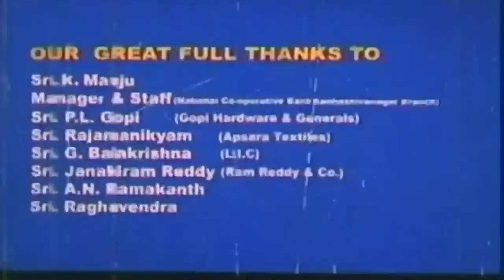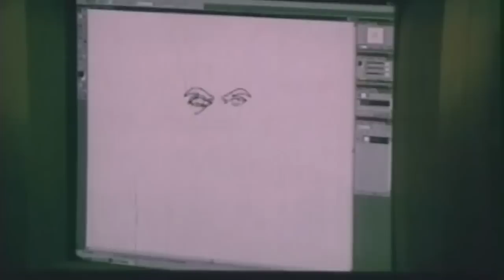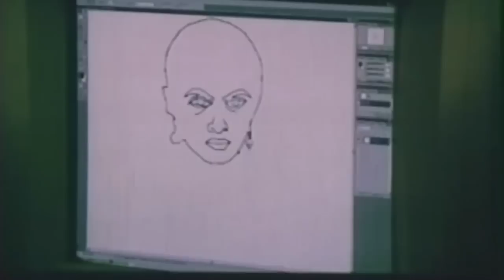Neelambari Kannada Full Movie | ನೀಲಾಂಬರಿ | Ramya Krishna | Devaraj | Kannada Horror Movies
Watch Full Length Kannada Movie Neelambari – ನೀಲಾಂಬರಿ (2001)

Movie Name : Neelambari – ನೀಲಾಂಬರಿ (2001)
Cast : Ramya Krishna, Devaraj, Prema, Vinod Alva, Suman, Charulatha, Archana, Thara, Charu Hasan, Pramod Chakravarthy, Girish Shetty, Aravind, Michel Madhu, Ravindranath
Director : Surya
Produce : Kari Subbu, Raju Thipatur, N R Chandrashekar, Prakash, M D Sridhar